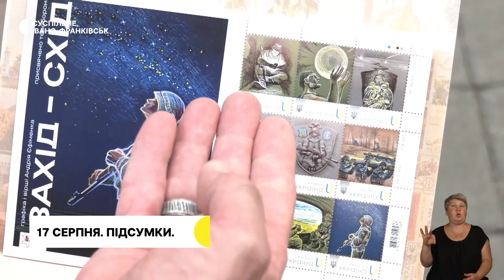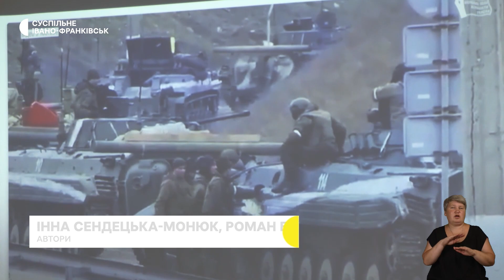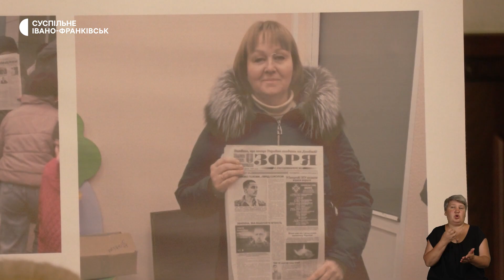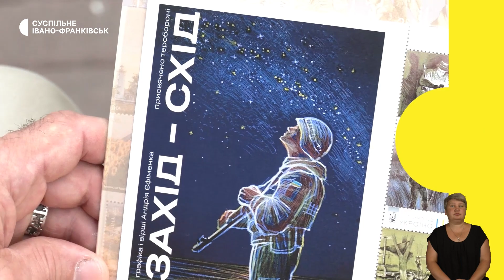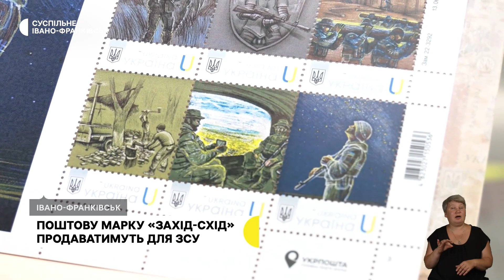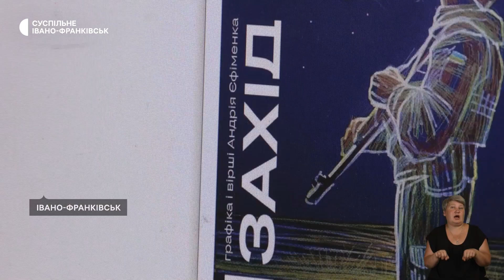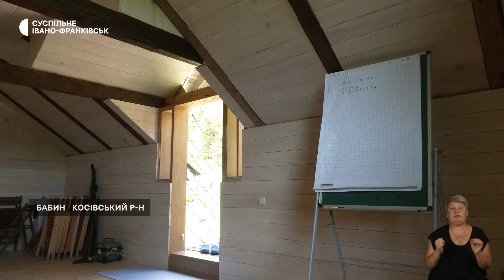"Розстріляна свобода слова", ескізи для марок, хата-майстерня | 17.08.2023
У Городенці згоріла будівля, в якій проводила служби УПЦ МП.
«Розстріляна свобода слова»: у Івано-Франківську презентували проєкт про воєнні злочини російських військових проти українських журналістів.
Франківський художник створив ескізи для марок, присвячених бійцям територіальної оборони.
Як на Косівщині працює хата-майстерня, у якій творять митці з України та світу.